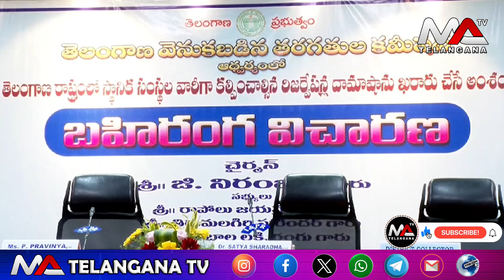రిజర్వేషన్ ఖరారు చేసే అంశం పై ప్రారంభమైన బహిరంగ విచారణ కార్యక్రమం || Ma Telangana